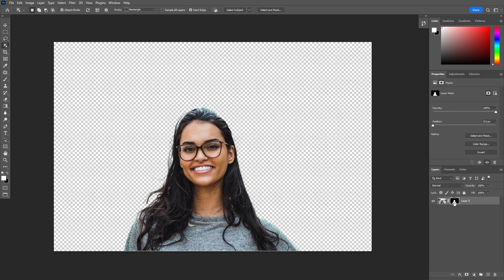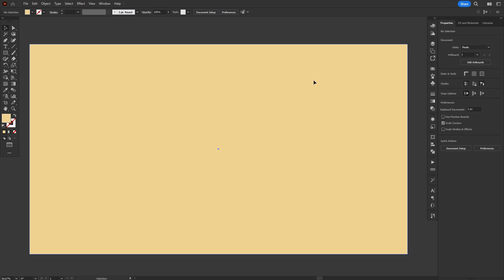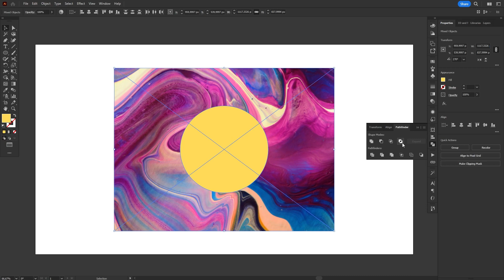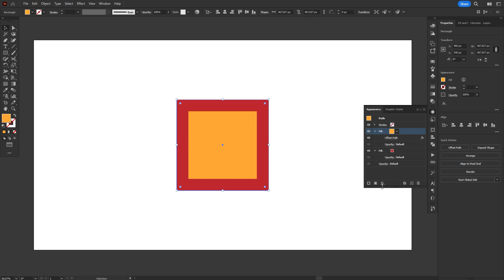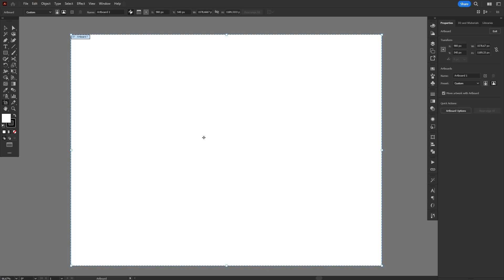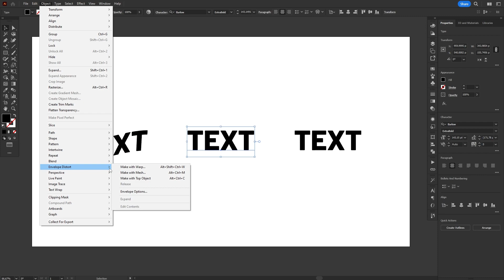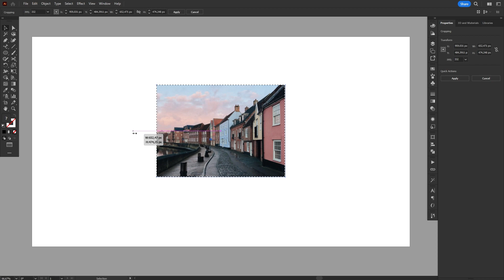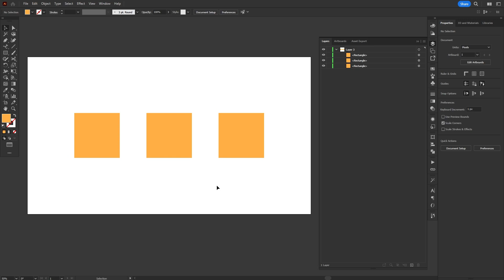Illustrator FAQ: Google's 10 Most Searched Questions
As a beginner in Adobe Illustrator, you probably have a lot of questions and doubts. Well, here is Illustrator Support! In this Illustrator tutorial, I'll answer the 10 most searched questions about Illustrator on Google, one by one, in detail!
TIMESTAMPS
0:00 - Adobe Illustrator how to remove background
1:40 - Adobe Illustrator how to change background color
3:05 - Adobe Illustrator how to use
4:14 - Adobe Illustrator how to cut out a shape
5:46 - Adobe Illustrator how to fill color
7:43 - Adobe Illustrator how to make background transparent
8:45 - Adobe Illustrator how to change canvas size
10:33 - Adobe Illustrator how to curve text
13:01 - Adobe Illustrator how to crop
13:44 - Adobe Illustrator how to merge layers